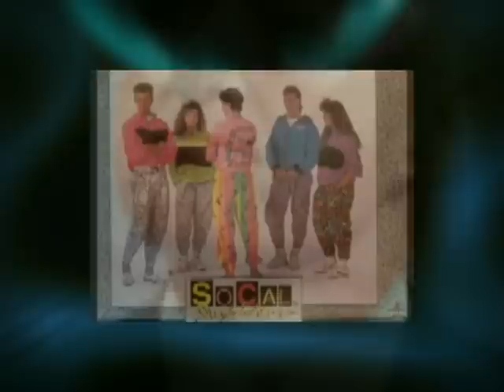90s Flashback 90's - 2000's decadas F&FVideo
Acontecimientos que sucedieron durante ésta década.

Evidentemente había muchos que se quedaron afuera... pero la intención era recordar algunos y compartirlos con ustedes.

Es parte de una serie de videos de los 60's 70's 80's 90's y 2000's.
Parecería ayer cuando soñaba en que llegaría el año 2000 y de pronto ya comenzó una nueva década 10's

Entiendo que muchos querran ver momentos que para ellos fueron significativos, en otro países o en español...  pero era tan dificil dejar tanta información fuera!
Por eso decidí hacerlo bajo el género POP... con muchos recuerdos de musica anglo.. que sin duda TODOS sin importar religión, país o posición económica.. identificamos.

Todos comienzan con un comercial de la década... fue una extensa busqueda: se conjuntó moda, religión, eventos políticos, trágicos.. etc...

De todo corazón es mágico compartir tantos momentos con todos los cibernautas. Saludos

Alejandro Fagoaga
Productor General
F&F Video
México